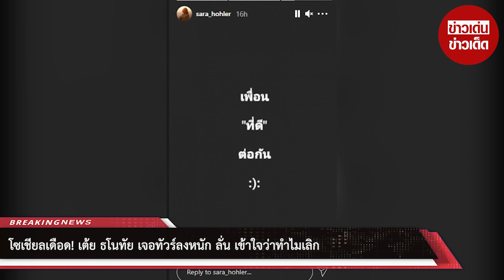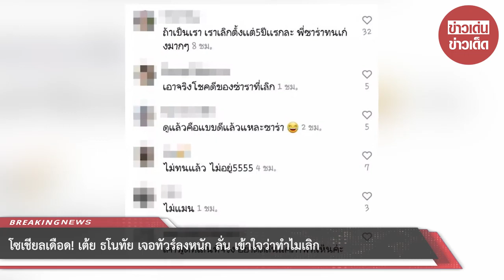โซเชียลเดือด! เต้ย ธโนทัย เจอทัวร์ลงหนัก ลั่น เข้าใจว่าทำไมเลิก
ขอบคุณที่มา :
ขอขอบคุณข้อมูลจาก: